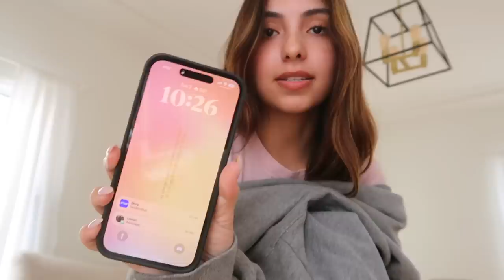SELF CARE focused week in my life! 🫶🏼 getting back on track mentally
hi everyone! i hope you enjoy my self care week in my life! im going through a weird time where im kind of unsure of the future but I'm trying to be okay with whatever comes my way! little acts of self care are how I decided to cope with those feelings this week! ♥️

xoxo ken